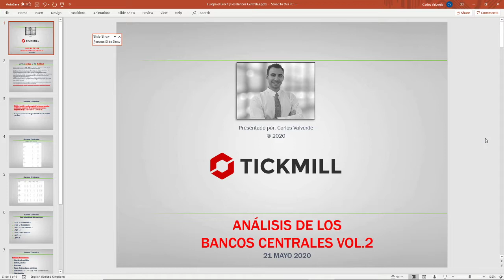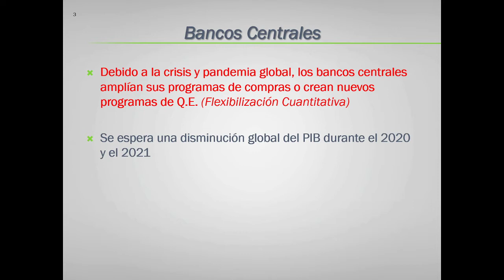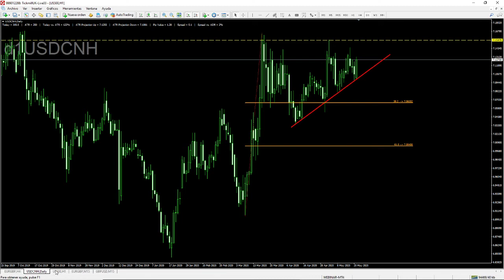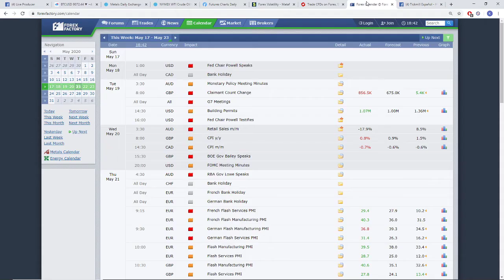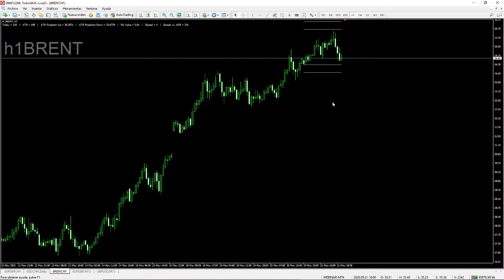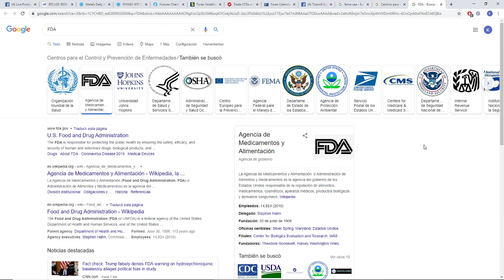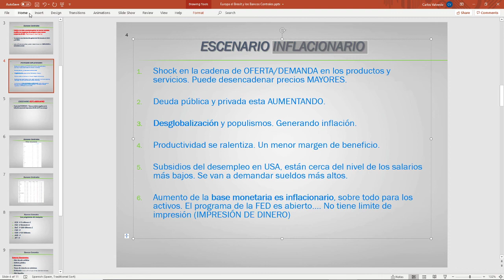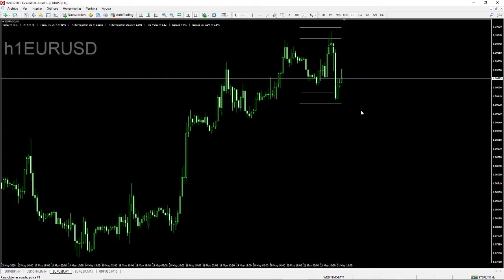Forex y Mercados: Análisis de los Bancos Centrales (Vol.2) - Con Carlos Valverde